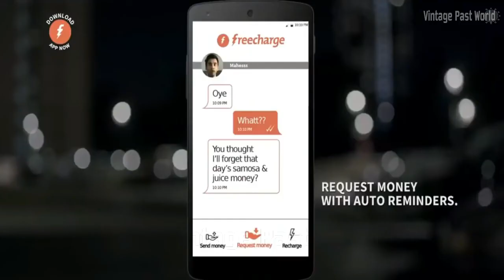Freecharge India's No 1 Payment App | Funniest advertisements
TV ads / Television commercials / Funniest advertisements